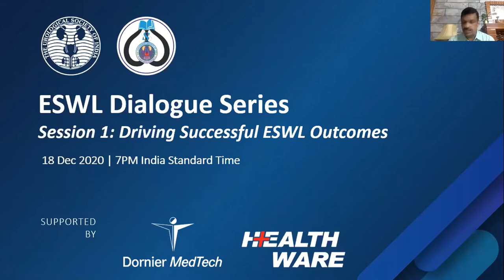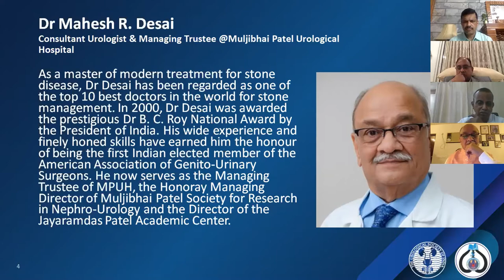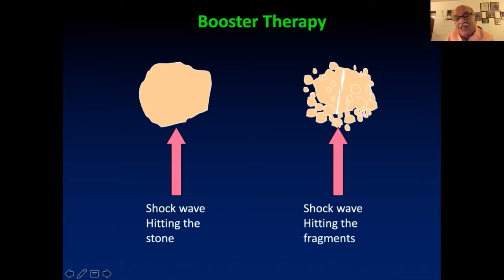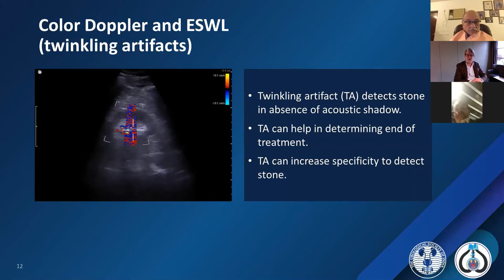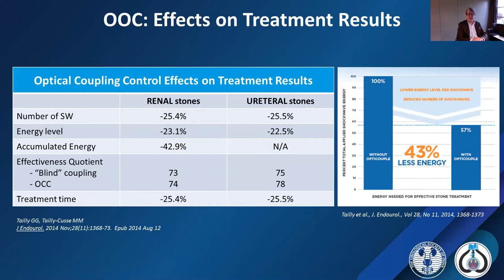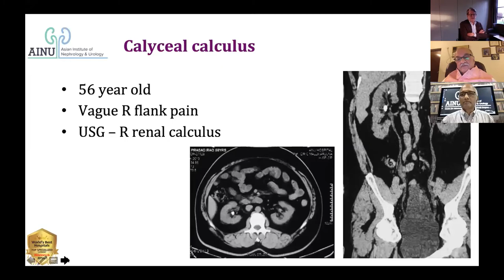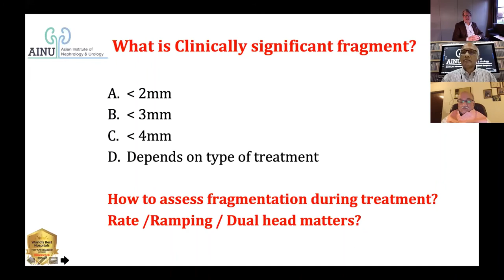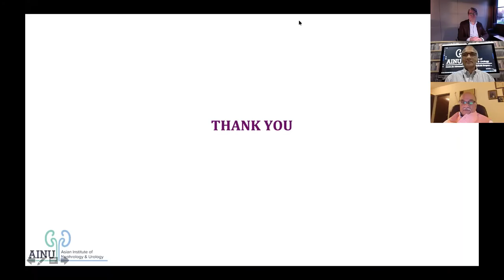ESWL Dialogue Series: Driving Successful ESWL Outcomes (Session 1)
Announcing the first session of our virtual ESWL Dialogue Series co-organized with the Urological Society of India, Indian School of Urology and Healthware Private Limited! Learn from our panel of expert urologists from Belgium and India as they share key factors that affect ESWL outcomes and discuss several challenging case studies.

Officiated by:

Dr. Anant Kumar, President USI
Dr. Rajeev T P, Hon Secretary, USI
Dr. Rajeev Sood, Chairman, ISU
Dr. Arun Chawla, Co-Chairman, ISU

Convenor: Dr. Suresh Patankar

The distinguished panel of speakers include:

Dr. Geert TAILLY, Consultant Urologist, UZ Gent, Belgium
Dr. Mahesh Desai, Consultant Urologist & Managing Trustee, Muljibhai Patel Urological Hospital, Nadiad
Dr. C. Mallikarjuna, Managing Director & Senior Consultant Urologist, Asian Institute of Nephrology & Urology, Hyderabad